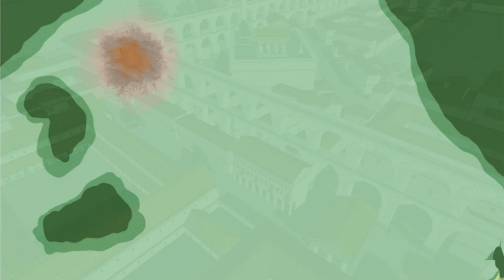Sinaunang Rome: Kasaysayan ng Pagsisimula ng Kabihasnang Roman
Makalipas ng pamamayagpag ng mga Griyego at Macedonia sa ilalim ni Alexander the Great, isang panibagong kabihasnan ang uumusbong sa Kanluran, ang Kabihasnang Roman.

Sa video nating ito, ating suriin ang payak na pagsisimula ng isang maliit na komunidad upang maging isa sa pinakamalakas at maimpluwensyang kabihasnan sa daigdig.

Ating kilalanin ang mga katangian ng mga Roman na nagpahintulot sa kanila na lumawak at makilala hindi lamang sa Italian Peninsula kundi sa buong sinaunang panahon.

Happy Binging!